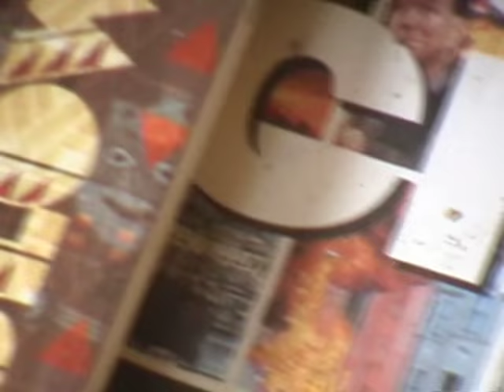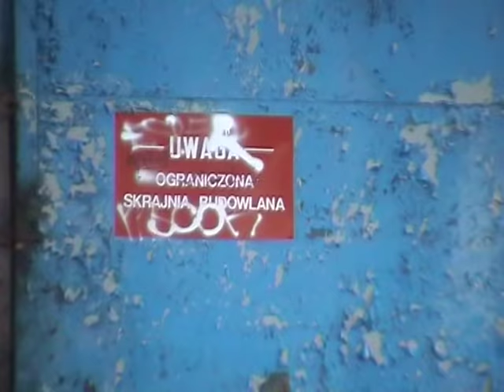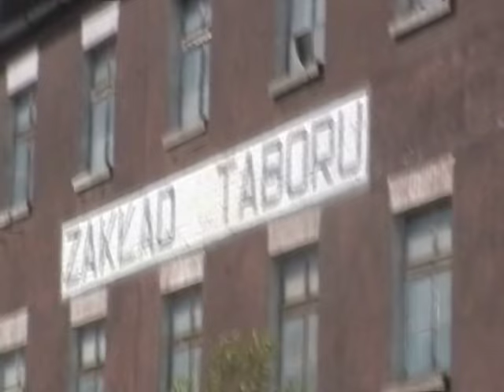Opuszczony Zakład Taboru Kolejowego w Gliwicach || 02.05.2014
Wizyta w opuszczonym Zakładzie Taboru Kolejowego w Gliwicach. Naprawdę miejsce godne odwiedzin :)

Ścieżka dźwiękowa użyta w filmie nie jest moja własnością i nie roszczę sobie do niej żadnych praw. Film ma charakter rozrywkowy.